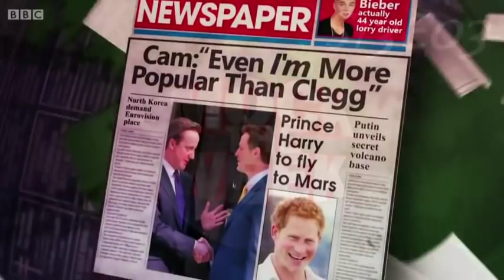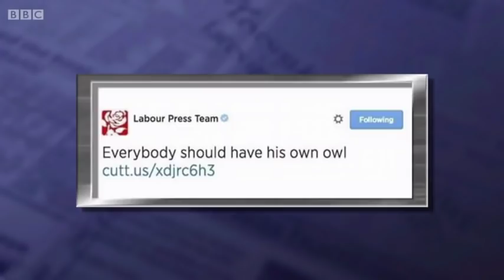Mock The Week Series 13 Episode 03